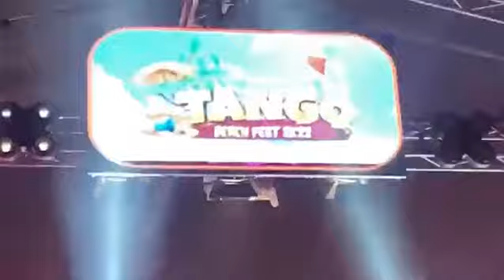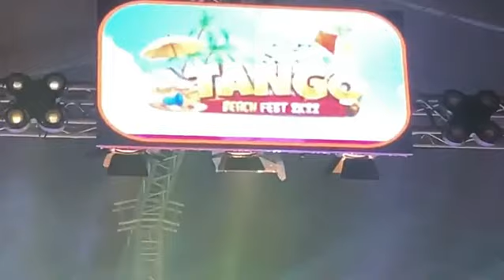wasthi Fastivel | වස්ති | beach festival Tangalla